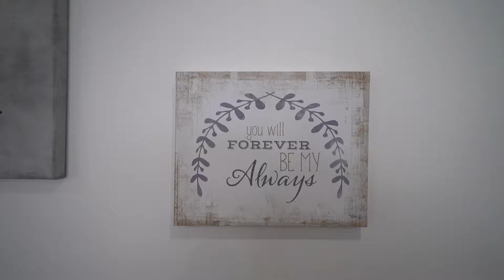30 Trailview Terrace Toronto-By-sjvirtualtours.ca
30 Trailview Terrace Toronto-By-sjvirtualtours.ca